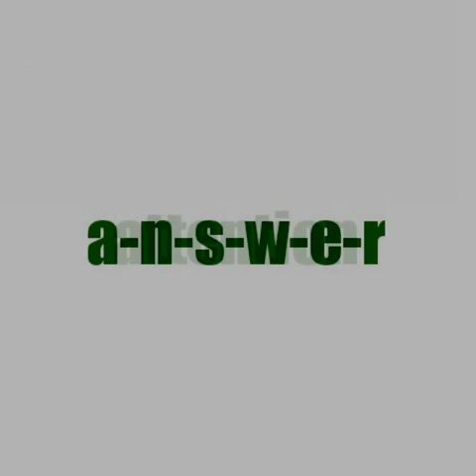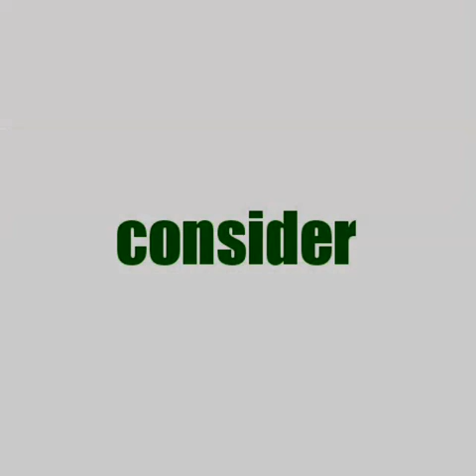5th Grade Spelling Practice Pt. 1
This is a 5th grade spelling word practice which will help increase a students spelling bank. It is a good practice to say the word and then spell it. For a good practice session have the students go through the slides 2 or 3 times in a 10 to 15 minute session. Have the students go through part 1 and then part 2.